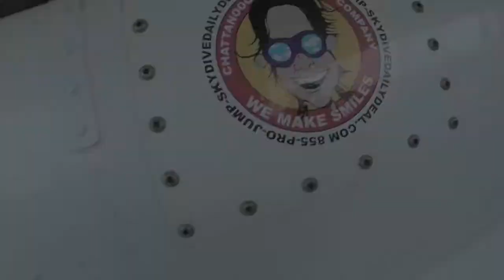Tandem Skydive | Kelsey from Cleveland, GA